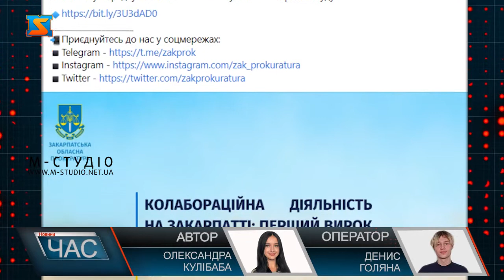Відповідальність за колабораціонізм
З 24 лютого 2022 року на Закарпатті до суду скеровано 6 обвинувальних актів щодо осіб, дії яких містили ознаки колабораційної діяльності. Встановлено факти, коли обвинувачені публічно заперечували здійснення збройної агресії рф проти України чи підтримували дії ворога, або ж здійснювали інформаційну діяльність у співпраці з державою-агресором. 34 кримінальних провадження щодо колабораціонізму зареєстрували на Закарпатті з початку повномасштабної війни.